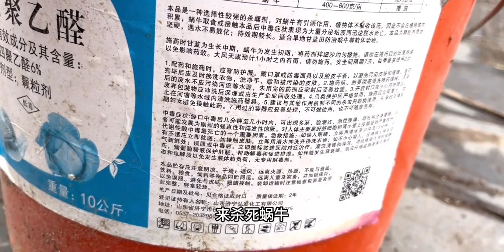花卉绿植被蜗牛啃食，用什么药一天见效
一天,花卉绿植,记录